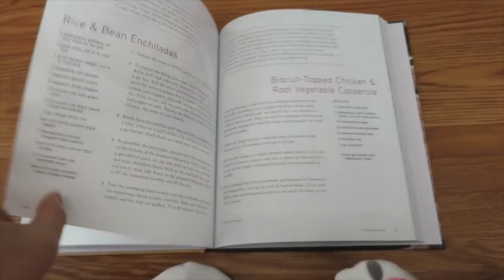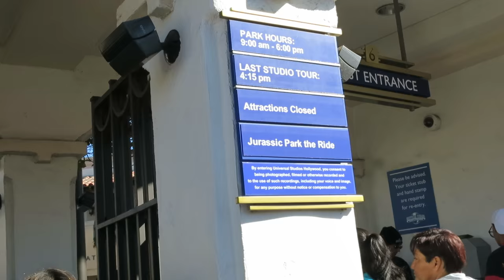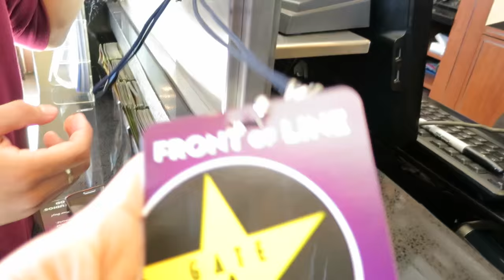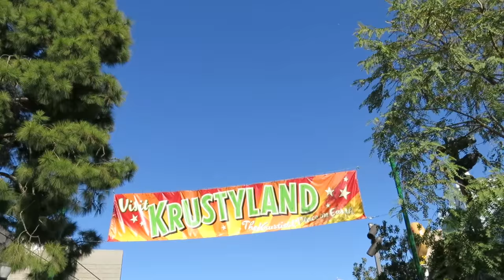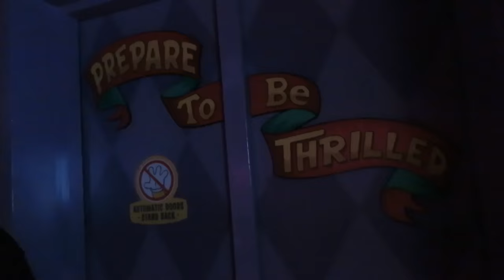A MAN ON FIRE!!! - January 24, 2016 - ItsJudysLife Vlogs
Judy's Links

Benji's Links

Vlog Camera We Use:

Blendtec Blender